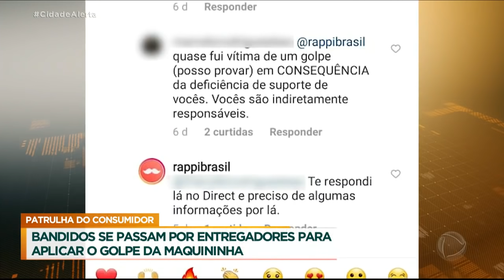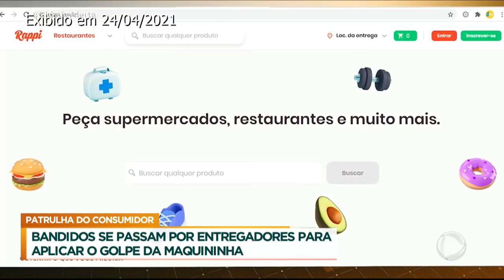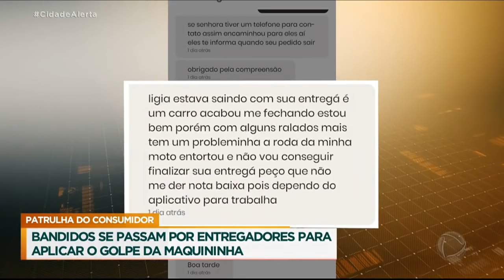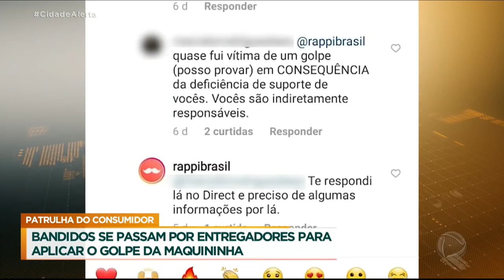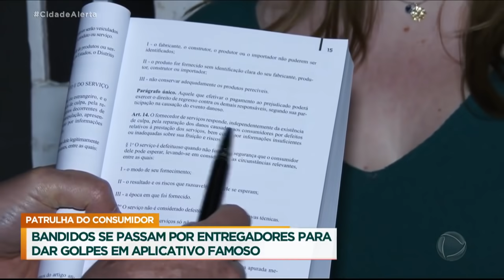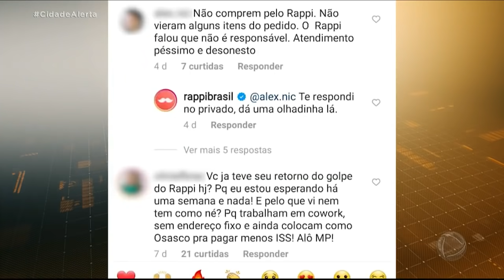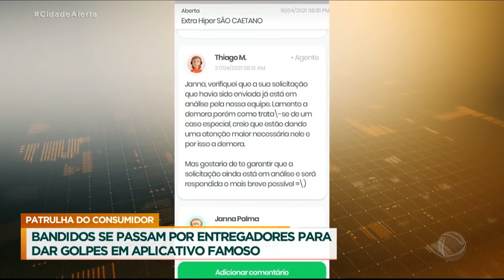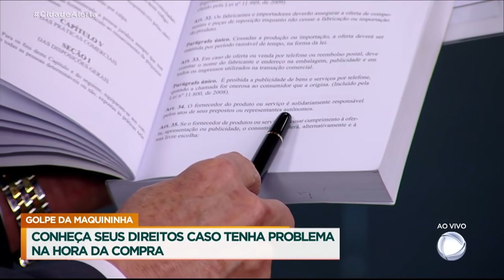BANDIDOS USAM APLICATIVOS DE ENTREGA PARA DAR GOLPE.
Já ouviu falar do  golpe s de aplicativo de entrega de produtos? O consumidor que fez o pedido de algum produto ou comida,  recebe uma mensagem, enquanto aguarda, dizendo que o motoboy responsável teve algum problema e que será necessária a troca por outro entregador. Quando ele chega no local da entrega, diz que precisa cobrar uma pequena taxa a mais pela troca de motoboy Porém, o valor informado pelo entregador, não é o mesmo que é colocado na maquininha do cartão. Veja na matéria e fique atento ao golpe!